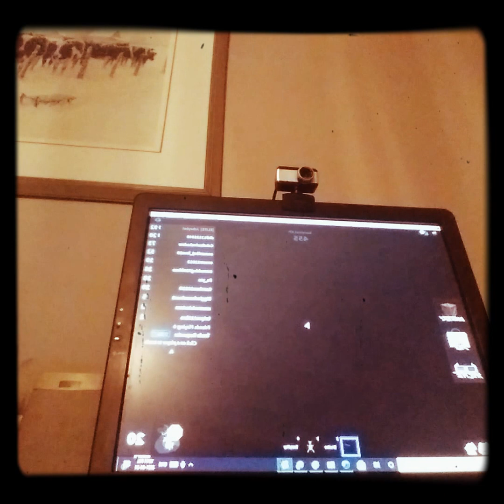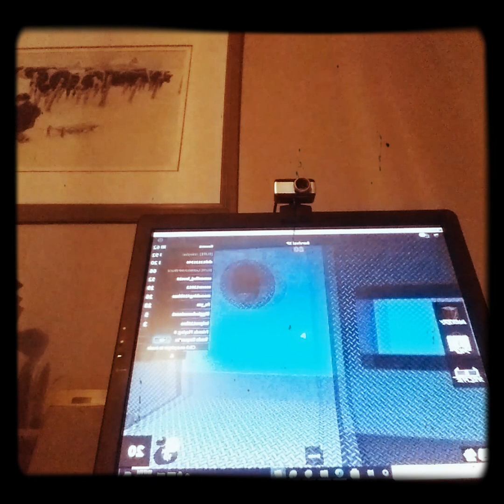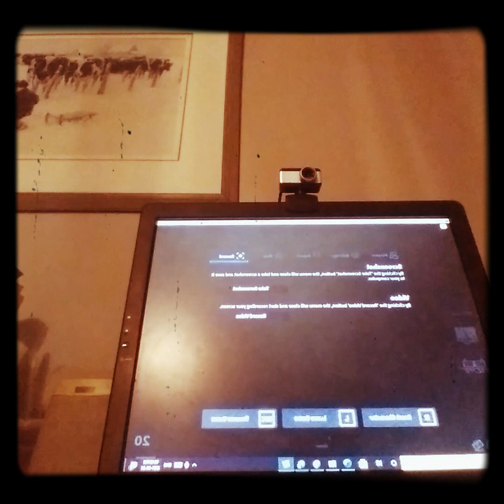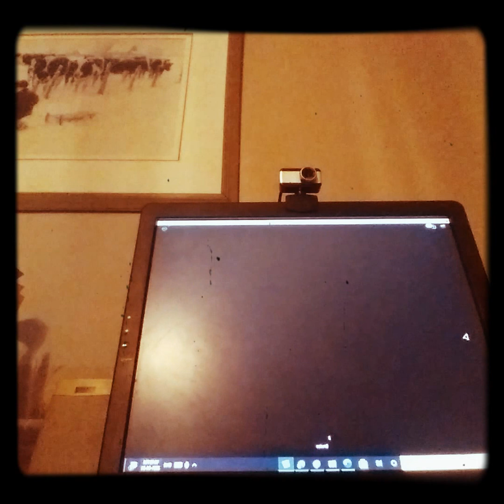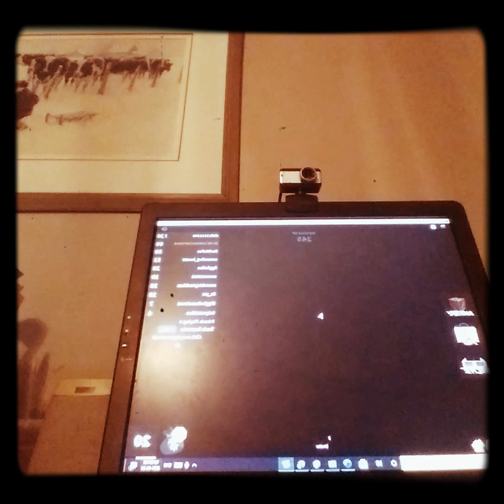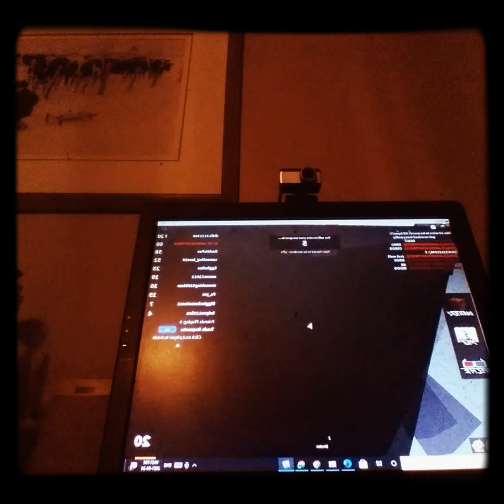E mm2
f#k me